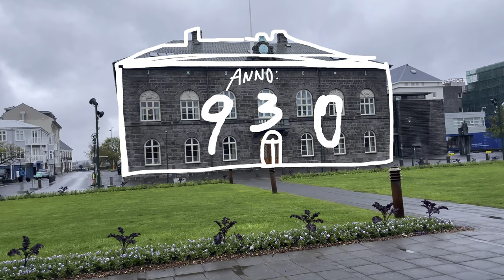REYKJAVIK con la PIOGGIA 🌦️ Eslporando l'Islanda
Benvenuti nel mio nuovo video di viaggio! In questa avventura emozionante, vi porterò con me a Reykjavik, la pittoresca capitale dell'Islanda, mentre esploriamo il centro città sotto una pioggia leggera ma incantevole.
Inizieremo la nostra visita nella suggestiva Austurvollur, la piazza del parlamento. Inoltre, vi racconterò una storia curiosa: proprio qui si trova il famoso chiosco degli hot dog, dove una volta Bill Clinton ha dichiarato che si mangia il miglior hot dog del mondo. Viaggeremo con la fantasia e il palato mentre vi mostro questo luogo iconico.
Proseguiremo verso la moderna e maestosa Hallgrimskirkja, una cattedrale unica nel suo genere ammirandone la sua architettura spettacolare. Non mancherà una passeggiata nella famosa strada con l'arcobaleno, dove i colori vivaci e gli edifici incantevoli creano un'atmosfera unica.
Durante il nostro tour, avrete l'opportunità di scoprire altre attrazioni di Reykjavik, immergendovi nella sua cultura e nella sua storia affascinante. Viaggeremo insieme attraverso le strade bagnate, condividendo momenti di gioia e scoperta in questa città incantevole e pittoresca.
Buona visione e che l'avventura continui!

Se vuoi supportare il mio canale, puoi farlo attraverso una donazione su PayPal. Qualsiasi contributo è molto apprezzato e mi aiuta a creare nuovi video.